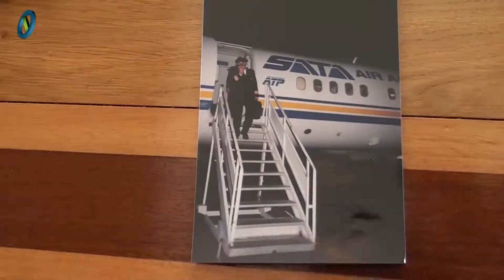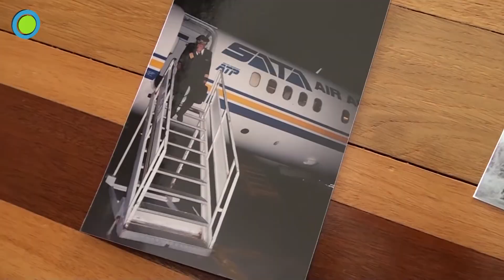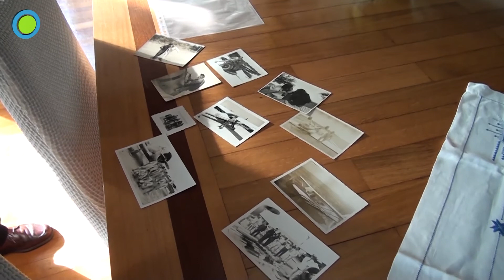Reportagem Comandante Rogério Lopes